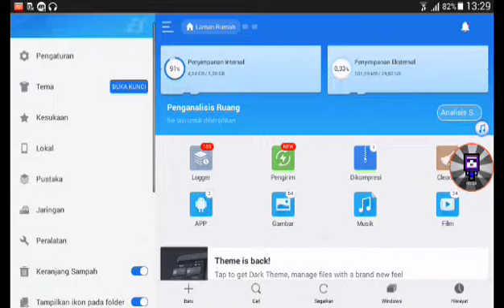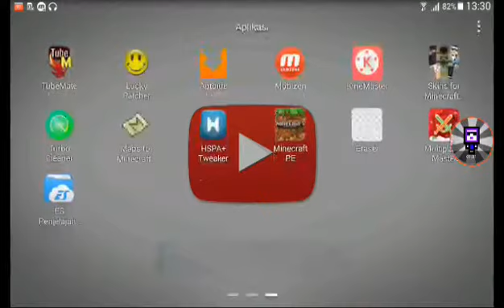Cara memasang map di minecraft pocket edition